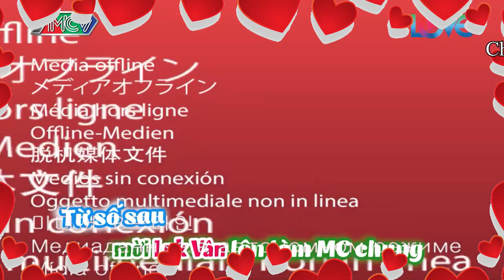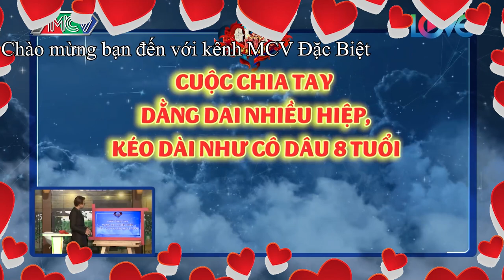MC Quang Bảo, Mai Tài Phến BẤT NGỜ trước GÁI XINH không có người yêu nhưng TỰ NHẬN HIỂU ĐÀN ÔNG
MC Quang Bảo, Mai Tài Phến BẤT NGỜ trước GÁI XINH không có người yêu nhưng TỰ NHẬN HIỂU ĐÀN ÔNG - Giải mã tình yêu tập 2 phần 2